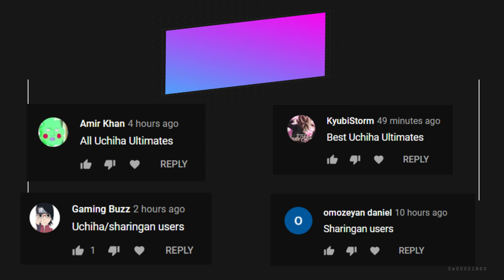All Sharingan Users Ultimate Jutsus Till Now | Naruto x Boruto Ninja Voltage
Thanks to AddyUchiha for helping with the video.